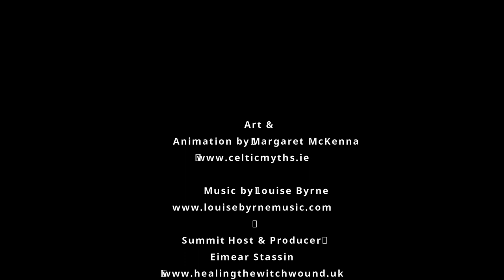Kedar Brown: Earth & Water~ Rituals to Activate Memory, Healing & Belonging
This is a replay of an interview during Healing the Witch Wound Global Online Summit ~ Walking the Bridge Home to Our Sacred Sovereignty.  In this interview Eimear Stassin and Kedar discuss ritual and ceremony for healing our personal wounds. December 2020